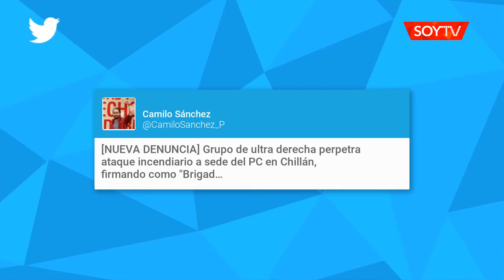Amago de incendio afectó a la sede del Partido Comunista en Chillán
Gracias a la oportuna reacción de Bomberos, sólo se registraron daños menores en el recinto. Desde el Partido Progresista solidarizaron con los militantes tras este acto vandálico.